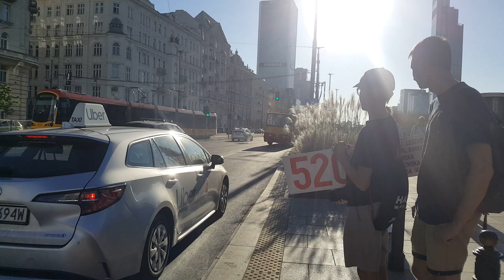🔴 To już 10 lat! 🔔Przejazd na DTP Ikarusem #5715.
Ten konkretny autobus ma dość długą historię; wystarczy mu spojrzeć na boczną szybę: 40 LAT IKARUSÓW W WARSZAWIE!

Kiedyś te autobusy jeździły po 30-40 lat. Teraz na złom trafiają po 15-20 lat.